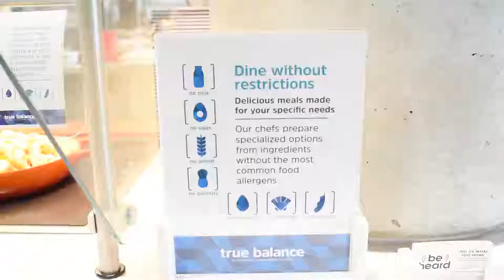UC Right Bites | True Balance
UC Dietitian Lauren Cohen is back with some helpful tips about options available for those with food allergens.